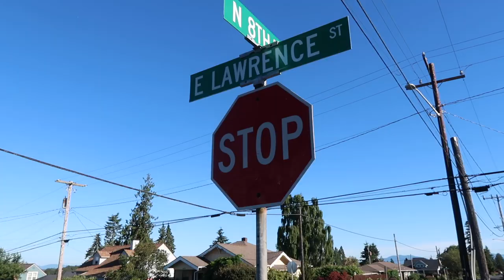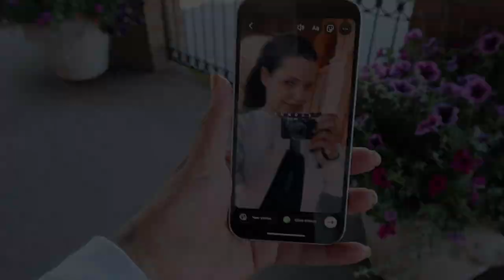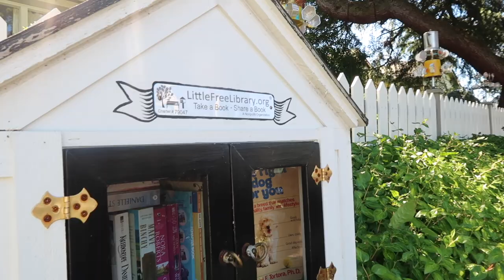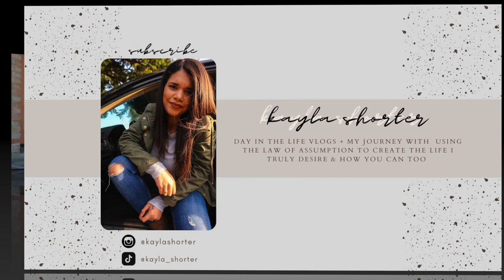HEALTHY GIRL SUMMER | Hot Girl Walk With Me, New Bagel + Coffee Shop, Planting Flowers | VLOG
Hey Guys!!
What’s up, welcome to back to my channel. If you are new, Hi My name is Kayla and meet your NEW internet bestie. Thank you so much for clicking on today’s video, thanks for hanging out with me. Today Im Sharing the first video from my mini series Healthy Girl Summer | Hot Girl Walk, New Bagel + Coffee Shop, Planting Flowers & Drive Thru & More | Mini Series. Thanks for the constant support + checking up on me! I had a blast hanging out with you guys. We’re making our way into summer & I couldn’t be more excited to share my life during this beautiful season- in the most relatable/aesthetic way. Grab a drink, grab a snack & of course..get cozy. If you like this video, give it a BIG thumbs up and If your new to my channel, consider subscribing before you leave- ITS 100% FREE and I will see you in the next one! Hope you have an amazing day!

(Its Free!)

Main Fit Details:

White Crop Top: Target (M)
Men’s Flannel: Old Navy (XL)
Shorts: Target (L)
Purse:Target

Purse: Michael Kors Purse

-Infiniti Pro Curling Iron
-Alani Nu Pre Workout
-Too Faced Chocolate Bronzer
-Morphe Setting Spray
-0Makeup Revolution Foundation (F10)
-Michael Kors Leather Manhattan
Camera Used: Canon G7X Mark ii

FAQ:

Age: 33
Sign: Gemini
Race: Half Black/Half White
Height: 5’2” (on a good day)
Status: Married
Location: Washington State
Children/Mother: No
Car Model: Nissan Maxima
Editing Software: Imovie
Where Do You Get Music:
-Hello Thematic